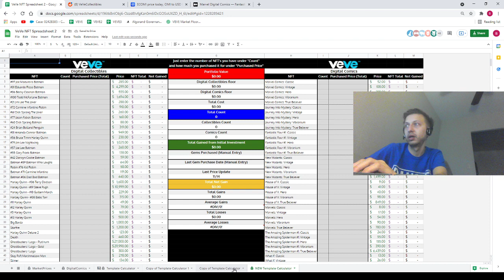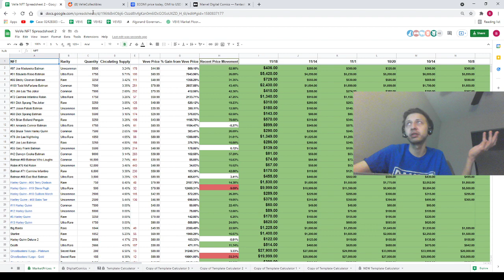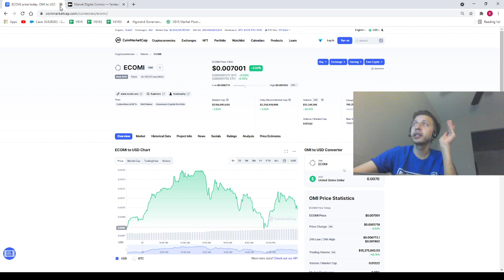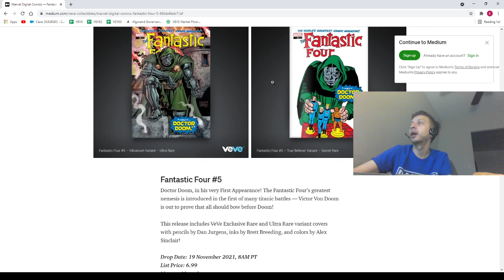TODD MAC SHOUTOUT! MORE VEVE PRICE MOVEMENTS!!! DROP DAY INFORMATION!!!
Immutable X